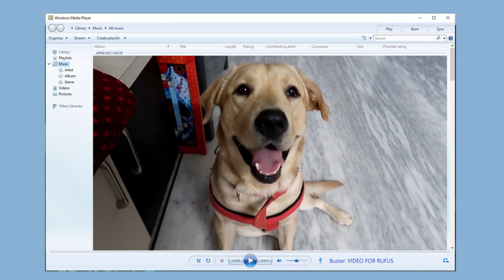Animal Facts for Dogs : Meerkat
Henlo fellow dogs.  My name is Rufus.  I answer questions about animals from fellow dogs.

Today's question.  What is a Meerkat?

Are they cats?

Should we bark at them?